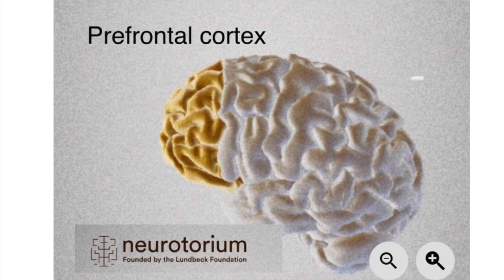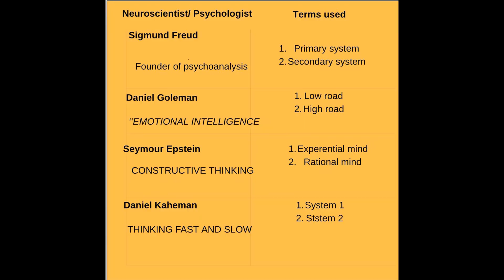Why do we often regret our actions? Neurology of Regret - Dr. F. Jason Ambrose DM (Neuro)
Why do we make decisions we later regret? In this video, we explore the neurology of regret—how the emotional brain (fast system) and the rational brain (slow system) interact during decision-making. Drawing on insights from experts like Daniel Goleman, Seymour Epstein, and Daniel Kahneman, we break down the science behind impulsive choices and delayed regret.

Using real-life examples, we examine how our emotional mind can hijack rational thinking, leading to actions that don’t align with our long-term values. We also provide practical tips to avoid these common mental traps, including:

The 10-Minute Rule to pause and reflect

Mindfulness training to stay grounded

Emotional labeling to bring awareness to your inner state

Whether you're interested in neuroscience, emotional intelligence, or simply want to improve your everyday decisions, this video is packed with actionable insights.

📌 Share your experiences with regret in the comments below!